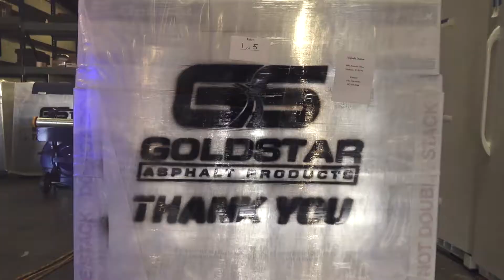Stencil Plus- "Blow" Parody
Some days we just make it look so easy!
We are only one call away!!